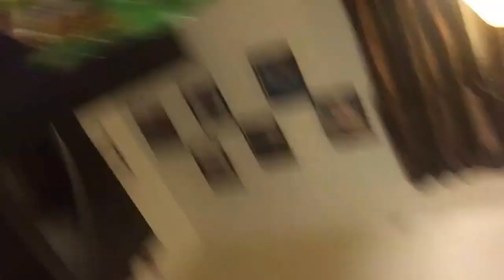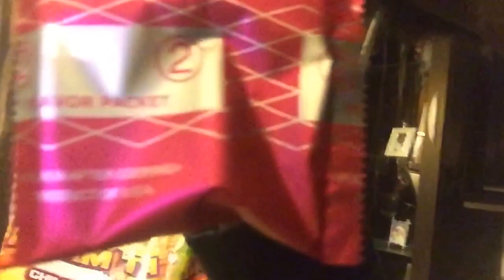Hot Takis Challenge